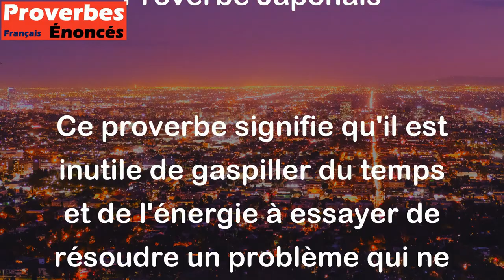On ne peut pas chasser le brouillard avec un éventail. - Proverbe Japonais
Ce proverbe signifie qu'il est inutile de gaspiller du temps et de l'énergie à essayer de résoudre un problème qui ne peut pas être résolu avec les moyens que l'on possède. Cela s'applique également à la situation où nous essayons de changer quelque chose qui est hors de notre contrôle. Il est important de comprendre que parfois, il est plus important d'accepter une situation telle qu'elle est plutôt que de perdre du temps à essayer de la changer avec des moyens inadéquats.